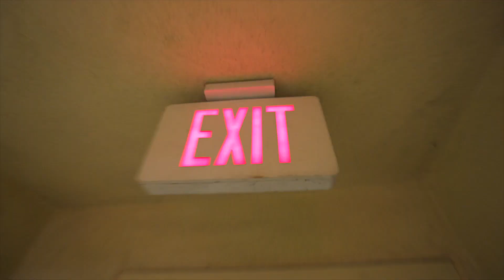2017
a year to remember
thankful for every second of it